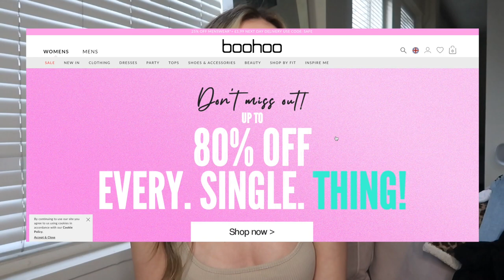$500 BOOHOO TRY-ON HAUL!!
EVERYTHING LINKED
Ditzy floral dress

Oversize faux fur coat

Black turtleneck bodysuit

White t shirt bodysuit

White lace bralette

Red crop top

Ripped jeans

White boot

Hiker boot

White ankle boot

Bussdown rings

Earring stud set

Chain choker

Cargo camo pants

Skirt set

Red crochet dress

Orange turtleneck maxi dress

CLOTHING LINE!!

FOLLOW ME ON DOTE & SEE WHERE I GET MY OOTDS